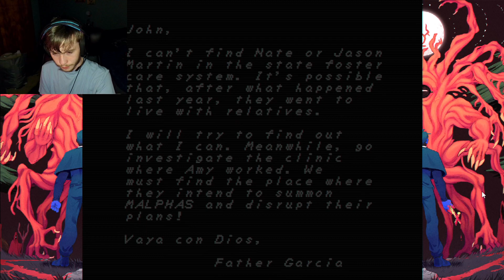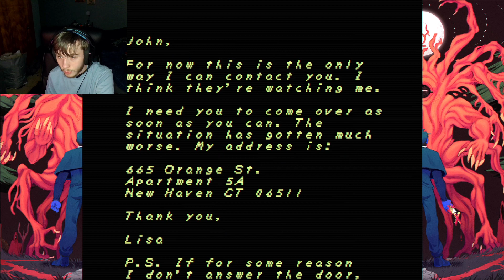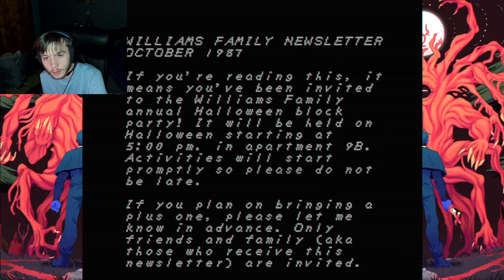faith part-4|magistratus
suus 'a video'